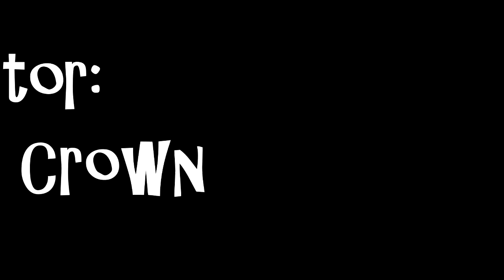Irehabs amazing montage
Clips were all by him I just edited it